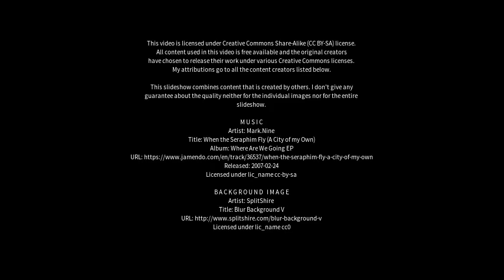Best places to visit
Best places to visit - Muradup (Australia) Best places to visit - Slideshows from all over the world - City trips, nature pictures, etc.